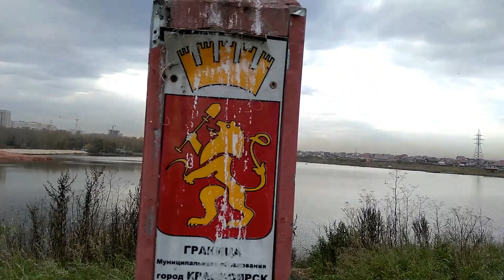Городское озеро "Мясокомбинат". Вытекает речка "Бугач", Красноярск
Видео из рубрики "Прогулка выходного дня". Гуляем на озере Мясокомбинат, что находится в Октябрьском районе города Красноярска. Сентябрь 2020 года.